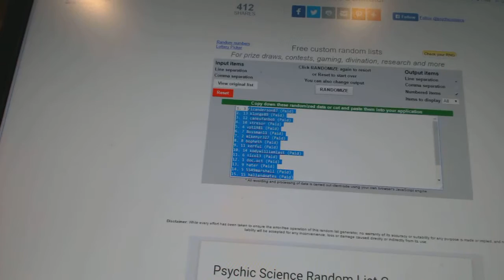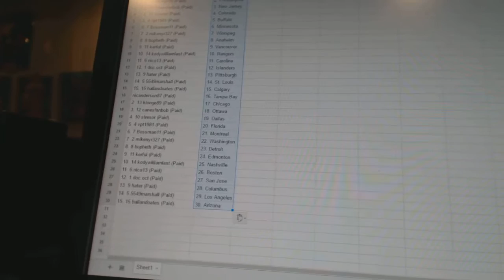Team Randoms - C&C GB #6857